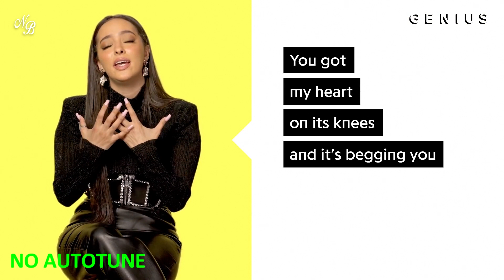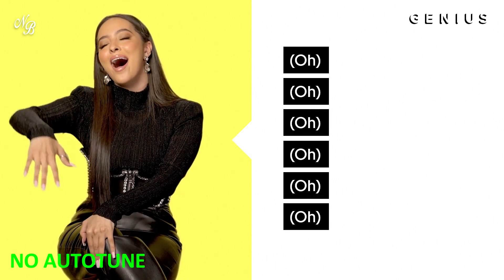Faouzia 'Hero' | *AUTOTUNE VS NO AUTOTUNE* (Genius)